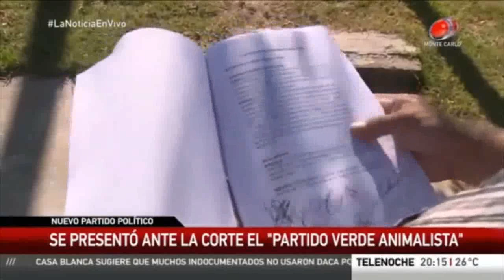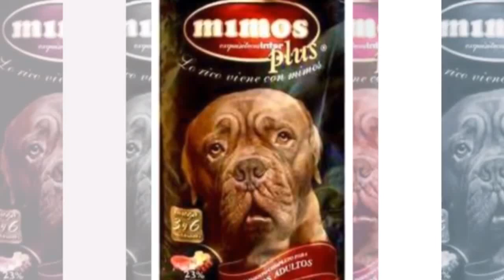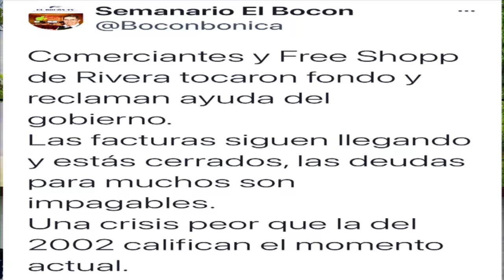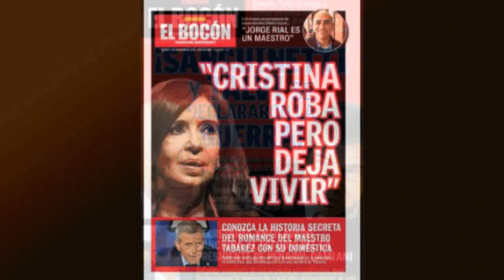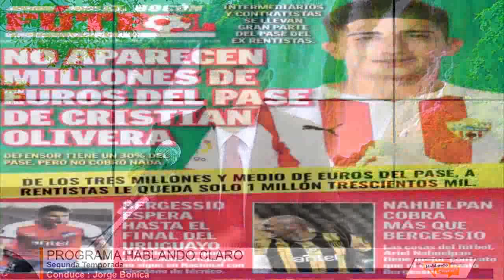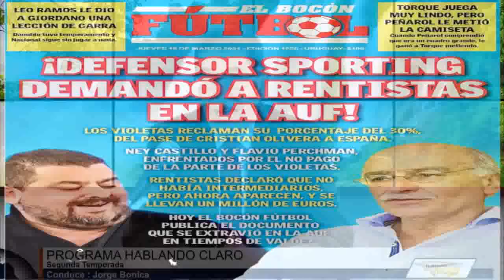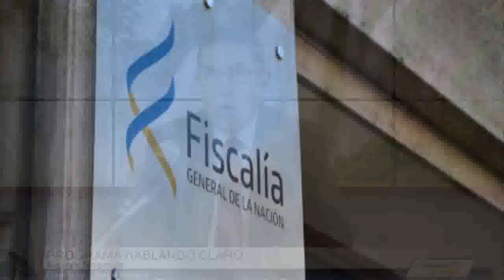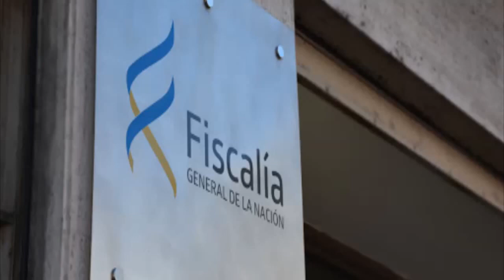Hablando Claro 1/5/2021